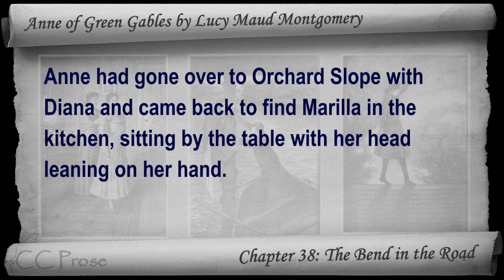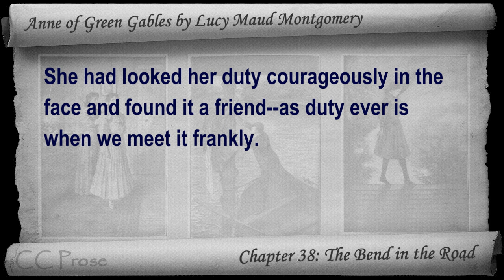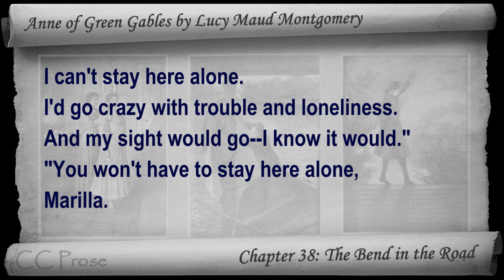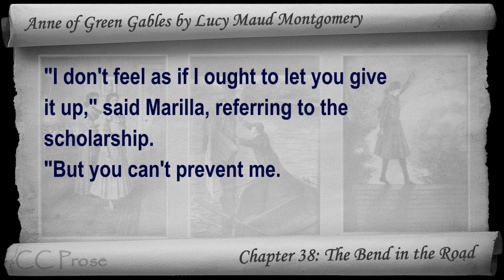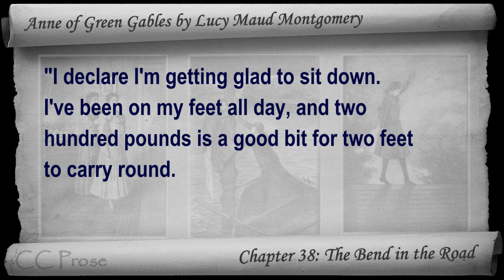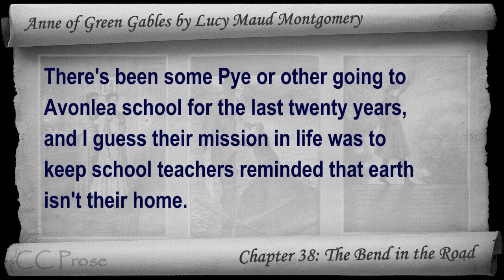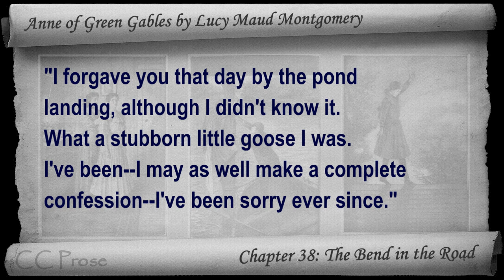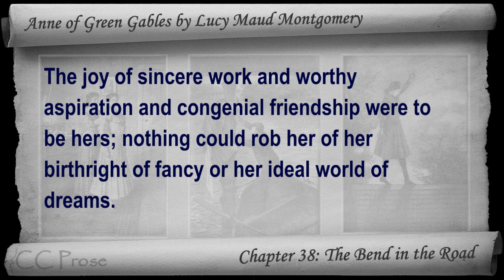Chapter 38 - Anne of Green Gables by Lucy Maud Montgomery - The Bend in the Road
Chapter 38: The Bend in the Road. Classic Literature VideoBook with synchronized text, interactive transcript, and closed captions in multiple languages. Audio courtesy of Librivox. Read by Karen Savage.